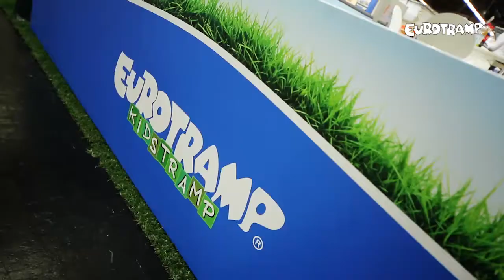Eurotramp at GaLaBau trade fair 2016 in Nuremberg